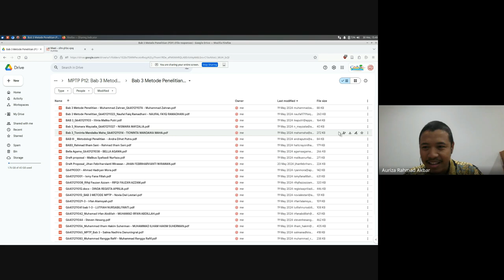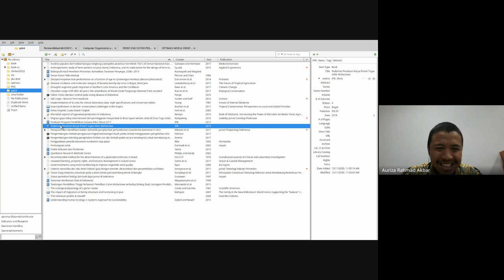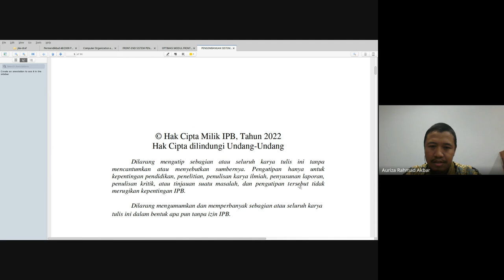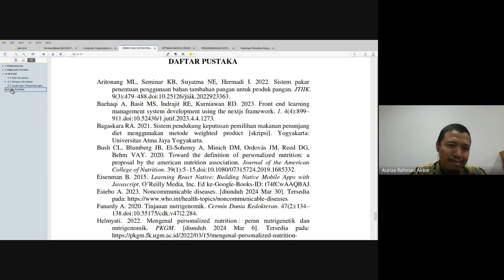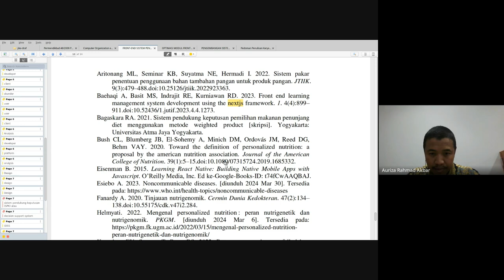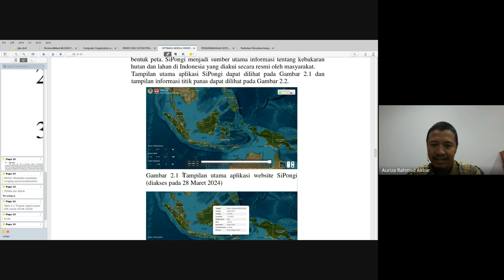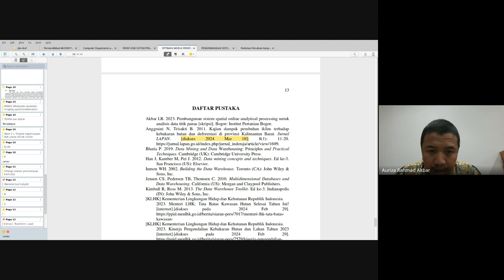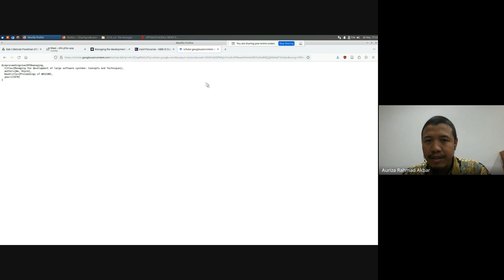MPTP #13 Format Penulisan